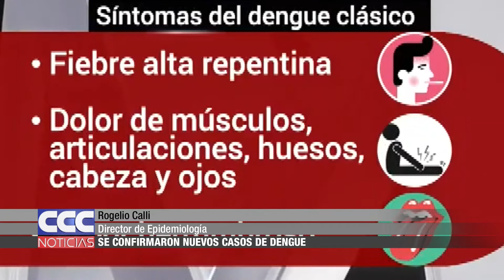06 Rogelio Calli Se confirmaron nuevos casos de dengue